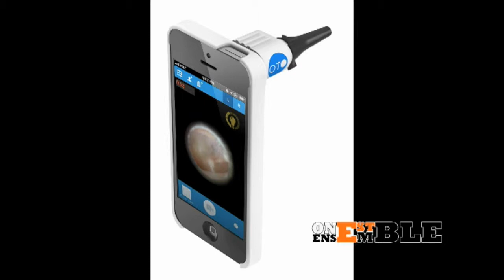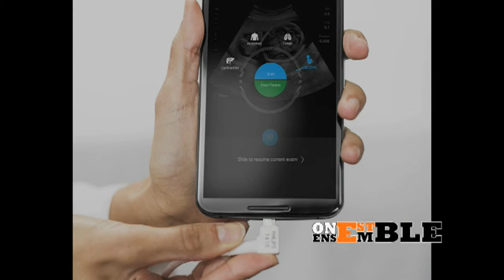100% GEEK (ep.10 - Part I): Diagnostic d'une otite ou échographie avec un smartphone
Cette semaine nous faisons une tour d’horizon de l'innovation dans le secteur de la santé. Imaginez un monde où le diagnostic d'une otite ou une échographie se ferait avec un smartphone !
Non vous ne rêvez pas, la suite dans cette vidéo... ‪#‎GeekRDC‬